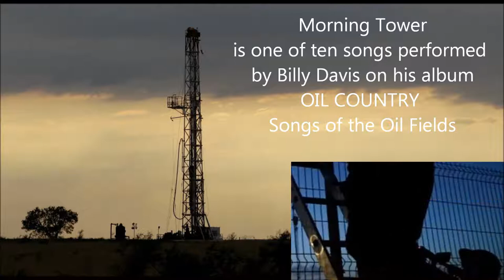MORNING TOWER from OIL COUNTRY - Songs of the Oil Fields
Billy Davis pays homage to the men and women of the oil industry in this new album.